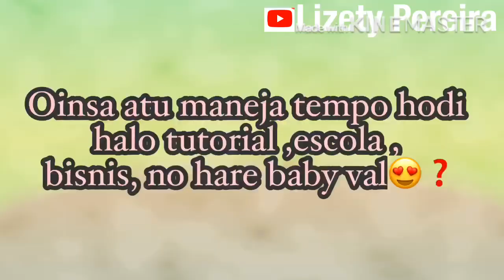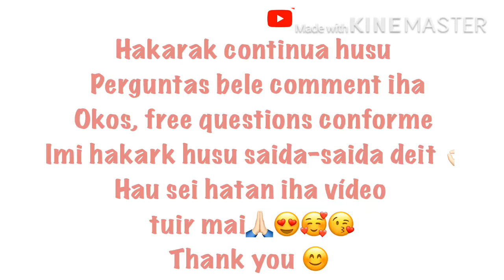Tamba Sá Hau Nia Jerawat Mosu Barak? acneskin | Lizety Pereira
Hallo guys!

Add me on FB: @Carlival Pereira Dacosta